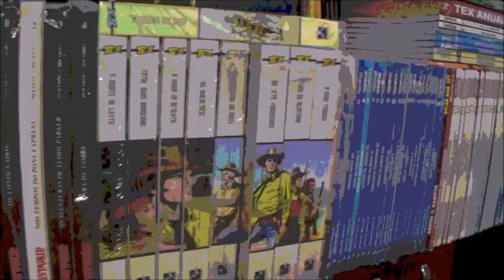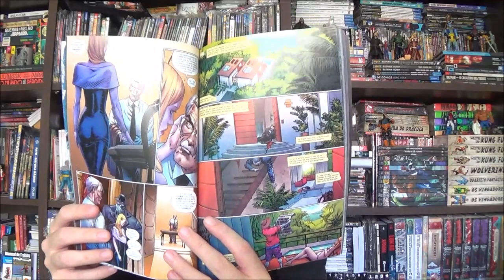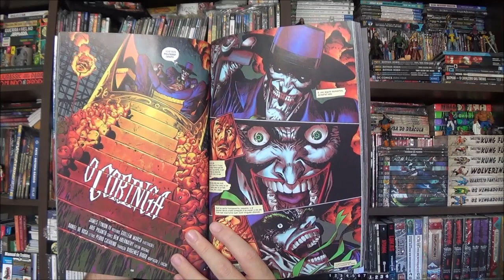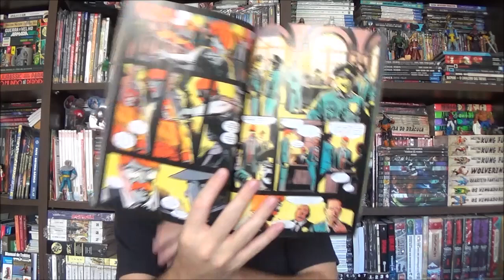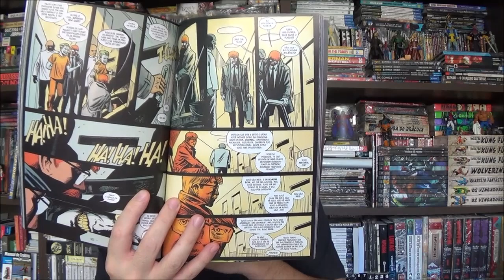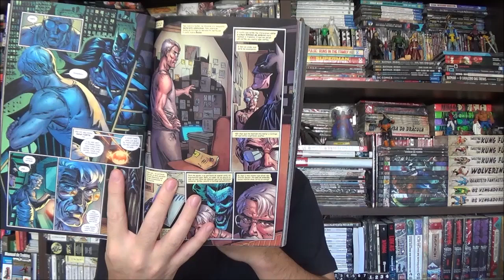Chapéu do Presto - Coringa por James Tynion IV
Bem-vindos a mais um Chapéu do Presto, no episódio de hoje vamos conversar sobre a série do Coringa escrita pelo James Tynion IV que acabou de encerrar no Brasil em 3 edições.